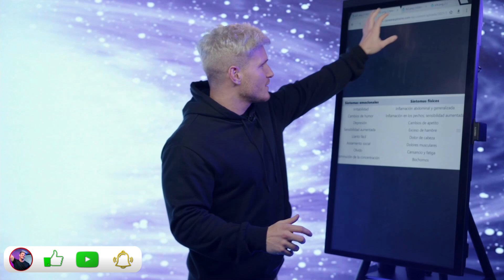OVARIO POLIQUÍSTICO🌹 ¡ESTO ES LO QUE OCURRE!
Buenas compañer@! Hoy vengo a contarte TODO LO QUE DEBES SABER sobre el OVARIO POLIQUÍSTICO y como AYUDA EL DEPORTE con  la SINTOMATOLOGÍA.

🔴 ¡REGALO para CREAR la mejor RUTINA y toda la información de nuestro nuevo programa DTR-25!

❌ Si quieres seguir APRENDIENDO: NO TE PIERDAS PowerexplosiveTV ❌ Todos los MARTES A LAS 19:00 👉🏻

¡Puedes seguirme cada día en Instagram!